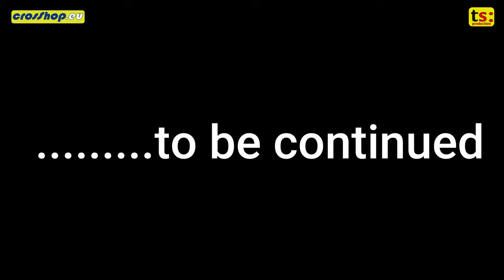Montaggio Piaggio Si che andrà a Capo Nord con Domenico Faraci #2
5 Maggio 2024
Palermo - Capo Nord con un Piaggio SI
Montaggio Piaggio Si che andrà a Capo Nord con Domenico Faraci
Sicilia - Capo Nord Nordkapp , Capo nord in moto

capo nord, Piaggio si, Domenico Faraci, MC Regolarità 70,

link interessanti per te

 I migliori prezzi per l'attrezzatura che uso per questi video:

🎥 Go Pro
🎥 Canon M50
🎥 DJI Mini 3 drone

Aggiornato il 07/02/2024